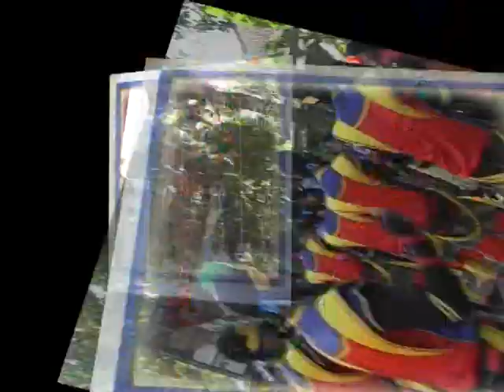Panorama Putra Kembar Jaya